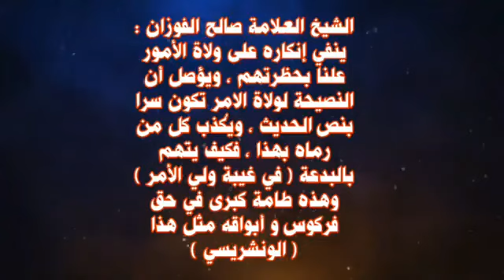أحد أبواق فركوس يكذب على الشيخ صالح الفوزان وينسب له بدعة الإنكار العلني من اجل نصرة لشيخه فركوس ..!